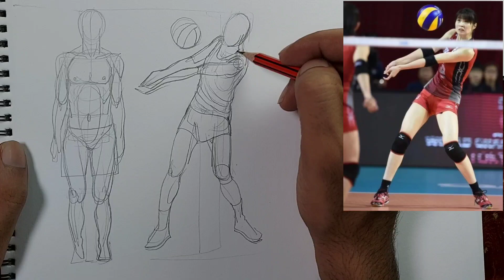Human Anatomy Process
Watercolor Paper

Synthetic watercolor round brushes

Synthetic watercolor flat brushes:

Masking tape

Masking fluid

Winsor & newton watercolor set

Camel artist watercolor set

Watercolor Pallet